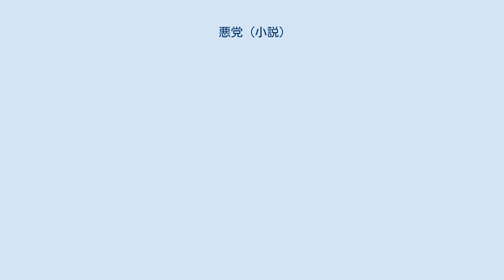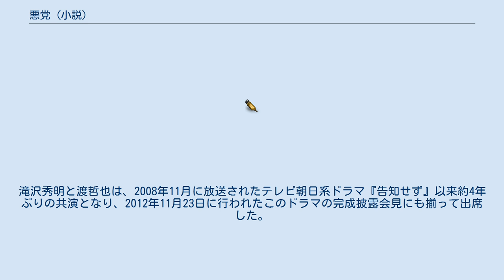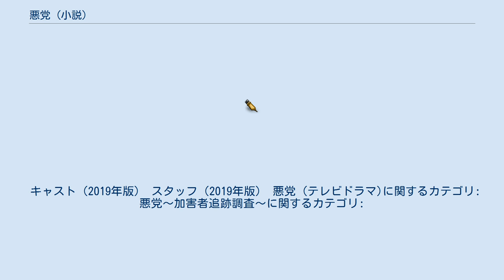悪党 (小説)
『悪党』（あくとう）は、薬丸岳による日本の小説。
『野性時代』の2007年11月号、2008年3月号・5月号・8月号・11月号、2009年3月号に掲載された。
 2012年にはフジテレビ系の「金曜プレステージ」枠で、2019年にはWOWOWの「連続ドラマW」枠でドラマ化。
 姉をレイプ事件で殺害された過去を持つ私立探偵の佐伯修一は、依頼人からの様々な依頼をこなしながら、かつて姉を死に追いやった元少年の3人の行方を探していた。
 ある日、ある老夫婦から、11年前に息子を殺し刑期を終え出所している加害者を探し、彼を赦すべきかどうか、その判断材料を探してほしいとの依頼を受ける。
 2012年11月30日に金曜プレステージ特別企画として放送。
滝沢秀明と渡哲也は、2008年11月に放送されたテレビ朝日系ドラマ『告知せず』以来約4年ぶりの共演となり、2012年11月23日に行われたこのドラマの完成披露会見にも揃って出席した。
 視聴率13.1%。
 キャスト（2012年版） 佐藤仙學、吉田智則、飯沼千恵子、大橋一三、谷本一、田実陽子、法福法彦、草野速仁、加藤満、嶋崎伸夫、小西成弥、池崎美盤、清水一希、檜尾健太、森聖矢 ほか スタッフ（2012年版） 2019年5月12日から6月16日までWOWOWの「連続ドラマW 日曜オリジナルドラマ」枠にて『悪党〜加害者追跡調査〜』のタイトルで放送。
東出昌大は連続ドラマ初主演。
 キャスト（2019年版） スタッフ（2019年版） 悪党 (テレビドラマ)に関するカテゴリ: 悪党〜加害者追跡調査〜に関するカテゴリ: